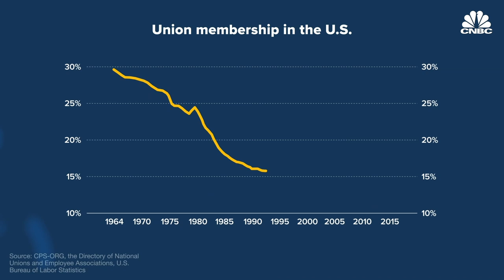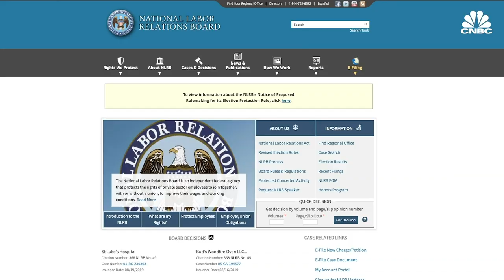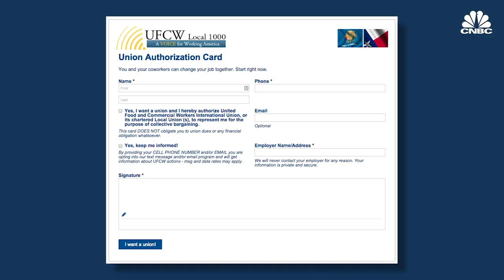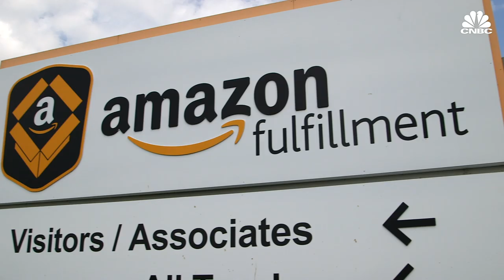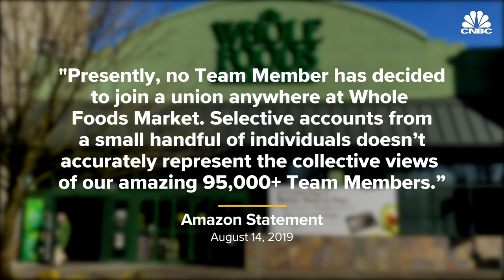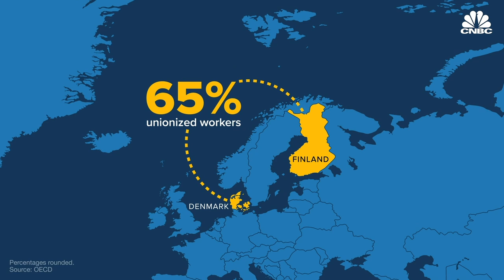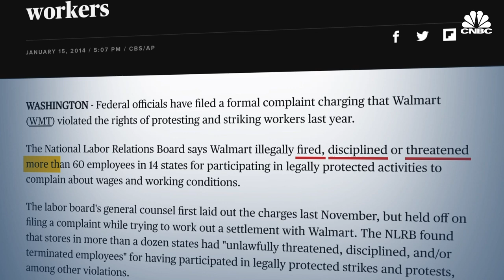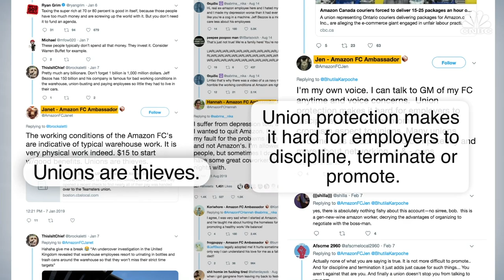How Amazon Fends Off Unions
Amazon workers have held an increased number of protests over the last year, which is one sign that momentum to organize has picked up among some of its 650,000 worldwide employees. But unionizing efforts so far have not succeeded. Amazon increased minimum wage to $15 an hour last year and offers generous benefits. It's also fending off unions using tweets, training videos and internal hires. Watch the video to learn what unions are all about and how they could impact Amazon and its workers.

*** Correction *** This video incorrectly refers to Amazon's spokesperson as Rachael Lightly. Her name is Rachael Lighty.

Three big unions that are talking to Amazon workers are the Teamsters, the United Food & Commercial Workers Union, and the Retail, Wholesale and Department Store Union, among others. Recent worker protests point to organizing efforts.

On Amazon Prime Day in July, a handful of Amazon workers at a fulfillment center in Shakopee, Minnesota, went on strike. It was the first strike by U.S. workers during the company's annual sales events that started five years ago, and one of several protests that's taken place in the U.S. in the past year.

Throughout Amazon's 25-year history, there have been multiple rumblings of workers trying to unionize. So far, none of the efforts have been successful. With record-breaking sales numbers and newly doubled shipping speeds, however, momentum to organize has picked up among some of Amazon's more than 650,000 worldwide employees.

Efforts to curb union activity inside Amazon include a leaked training video that was sent to Whole Foods managers in 2018. In it, an animated man wearing a yellow safety vest says, "We are not anti-union, but we are not neutral either. We do not believe unions are in the best interest of our customers or shareholders or most importantly, our associates."

It goes on to give tips to managers for spotting union activity. "Make it a point to regularly talk to associates in the break room. This will help protect you from accusations that you were only in the break room to spy on pro union associates." Amazon notes the training video has not been used since last year and says it was in compliance with the National Labor Relations Act.